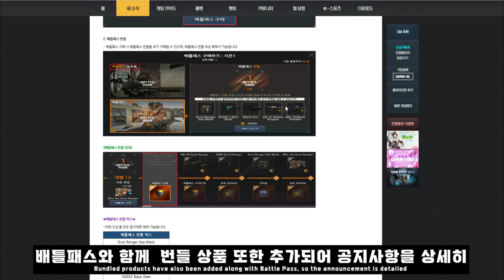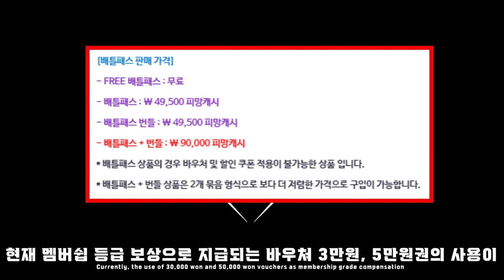[AVA] BATTLE PASS: Dust Ranger 🎫 배틀패스 시즌1 l 흑우패스 등장😱 ㅣ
▣ Dust Ranger Battle Pass Season 1 Details

[Sales Period]

- 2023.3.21 (Tue) Announcement Registration Time to 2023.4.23 (Sun)

[Battle Pass sales price]

- FREE Battle Pass: Free

- Battle Pass: \49,500 Pepper Cash

- Battle Pass Bundle: \49,500 Pepper Cash

- Battle Pass + Bundle: \ 90,000 green pepper cash

* In the case of Battle Pass products, vouchers and discount coupons are not applicable.

* Battle Pass + Bundle products can be purchased at a lower price in the form of two bundles.

Dust Ranger 배틀패스 시즌1

[판매 기간]

- 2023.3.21(화) 공지등록 시점 ~ 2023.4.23(일)까지

[배틀패스 판매 가격]

- FREE 배틀패스 : 무료

- 배틀패스 : \ 49,500 피망캐시

- 배틀패스 번들 : \ 49,500 피망캐시

- 배틀패스 + 번들 : \ 90,000 피망캐시

* 배틀패스 + 번들 상품은 2개 묶음 형식으로 보다 더 저렴한 가격으로 구입

▣ Dust Ranger Battle Pass 第1季详细介绍

[销售期间]

- 2023.21(周二)公告登记时间~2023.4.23(周日)为止

[Battle Pass 销售价格]

- FREE对决:免费

- 对决传球:\ 49,500 青椒高速缓存

- Battle Pass 捆绑 :\ 49,500 青椒夹心

- 对决传球 + 捆绑:\ 90,000 青椒缓存

* Battle Pass商品是无法使用凭证和优惠券的商品。

* Battle Pass+捆绑商品是2个捆绑形式，可以以更低廉的价格购买。

▣ Dust Ranger バトルパス シーズン1 詳細案内

【販売期間】

- 2023年3月21日(火)のお知らせ登録時点~2023年4月23日(日)まで

[バトルパス販売価格]

- FREE バトルパス:無料

- バトルパス:\49,500ピーマンキャッシュ

- バトルパスバンドル:\49,500ピーマンキャッシュ

- バトルパス + バンドル:\90,000ピーマンキャッシュ

* バトルパス+バンドル商品は2個セット形式で、より安い価格で購入できます。